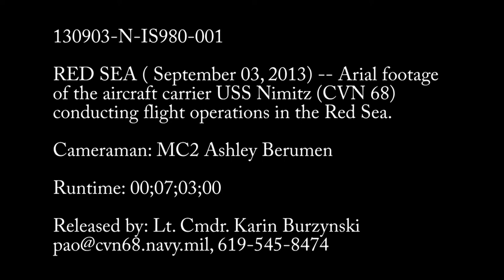Nimitz aerials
Aerial shots of the aircraft carrier,  USS Nimitz (CVN 68) while at sea.